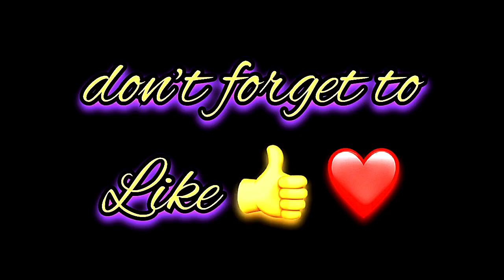Dani Name Signature Calligraphy Status | How to Draw, Cursive Calligraphy with Cut Marker